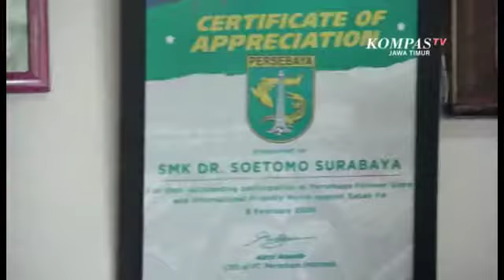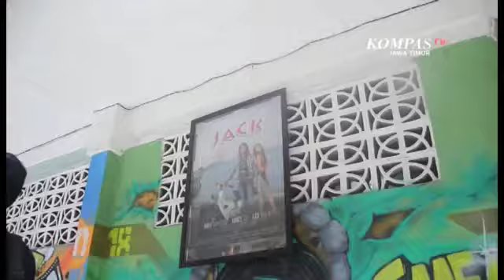Siswa SMK kelola live streaming pertandingan Persebaya Surabaya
Liputan Kompas TV Jawa Timur aktivitas Arek2 SWATV